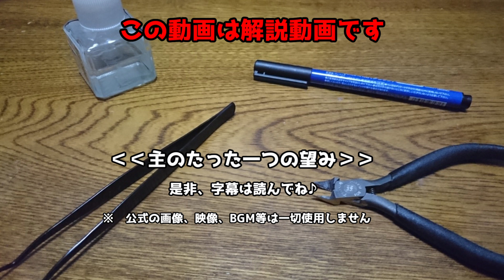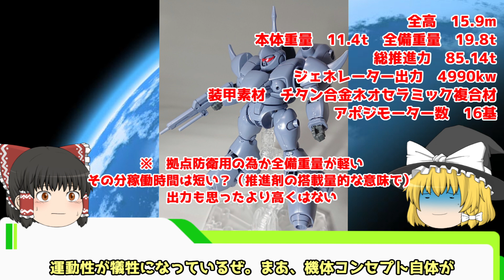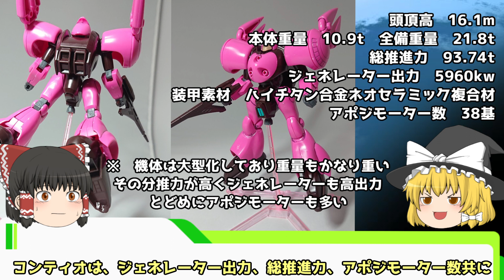【ガンダム解説】コンティオ＆シャイターン 解説【機動戦士Vガンダム】part10【CONTIO & SHY-TARN】【ガンプラ】【クロノクル・アシャー】【ザンスカール帝国】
ガンダム解説動画になります。

第10回　コンティオ ZMT-S14S
シャイターン ZM-S19S　になりますので

チャンネル概要を読んでからご覧ください